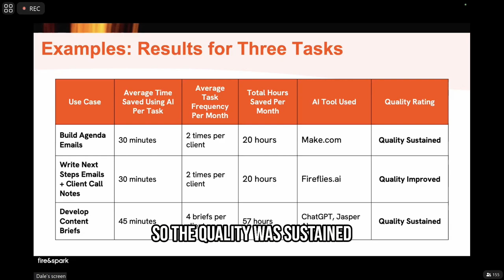Save Time and Boost Efficiency with Make com Automation